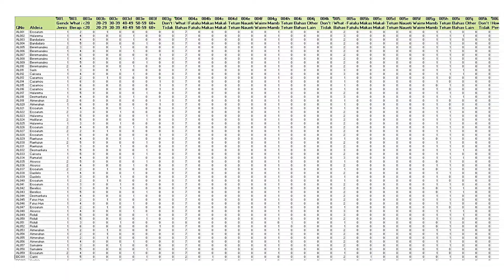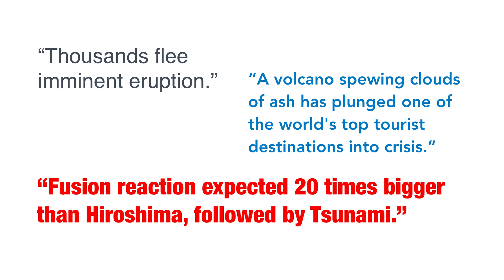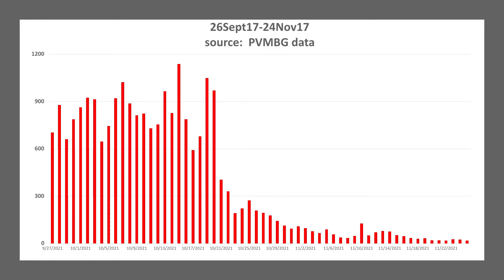What does an economist know about volcanoes? | Jackie Pomeroy | TEDxUbud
Two years ago, the earth began to move under our feet as Bali’s biggest volcano, Mount Agung, started to wake up after half a century of sleep. As the magma pushed up through the rock layers and evacuations of thousands of people happen, Bali made international headlines, often wildly inaccurate and sensationalist. Jackie Pomeroy talks about how her background as an economist and her love of data led her to create an online forum that helped decrease public panic.

Jackie Pomeroy was an applied microeconomist specializing in international trade when she arrived in Jakarta in 1990 with two suitcases and a one-year contract to work for the Indonesian Ministry of Trade. She worked there for six years (outlasting three Ministers), became a domestic trade specialist, and then went to work for the World Bank. She survived the Asian Financial Crisis, tanks on Jakarta streets during Reformasi, and the referendum in East Timor. She's still in Bali, but has mostly traded in top levels of government for farmers, and focuses on rural livelihoods around the region. She has been learning a LOT about volcanoes since Gunung Agung started erupting in her backyard in September 2017. Jackie Pomeroy was an applied microeconomist specializing in international trade when she arrived in Jakarta in 1990 with two suitcases and a one-year contract to work for the Indonesian Ministry of Trade. She worked there for six years (outlasting three Ministers), became a domestic trade specialist, and then went to work for the World Bank. She survived the Asian Financial Crisis, tanks on Jakarta streets during Reformasi, and the referendum in East Timor.

She’s still in Indonesia, but has mostly traded in top levels of government for farmers, and focuses on rural livelihoods around the region. She has been learning a LOT about volcanoes since Gunung Agung started erupting in her backyard in September 2017. This talk was given at a TEDx event using the TED conference format but independently organized by a local community.